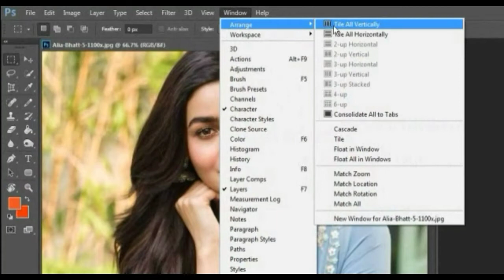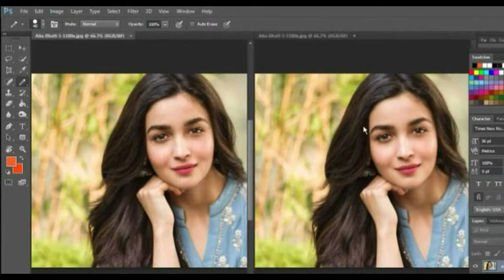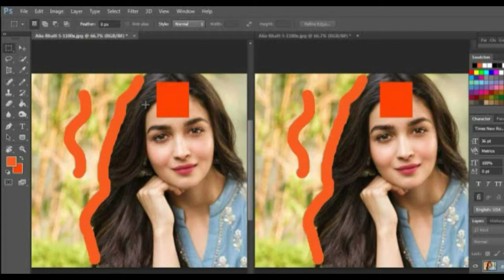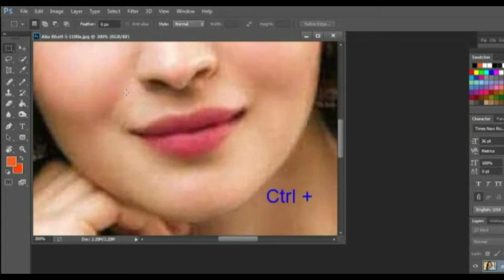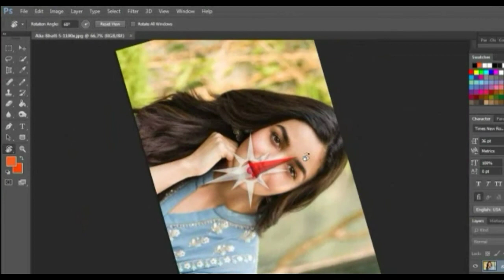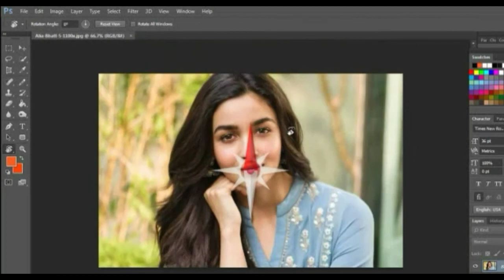AMAZING Photoshop Tips & Tricks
In this Photoshop tutorial, you will learn 3 Photoshop tips and tricks that you probably don't know.

How to Make Professional Photo || Photoshop Retouching tutorial || best Photoshop editing

0 Comments